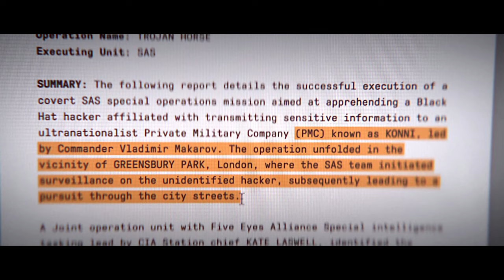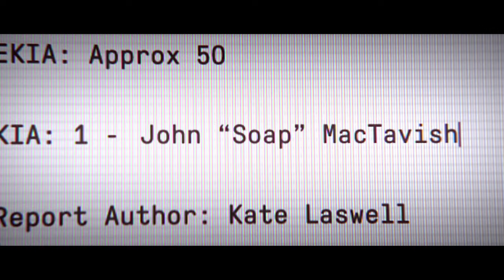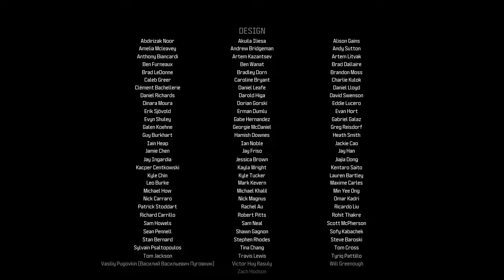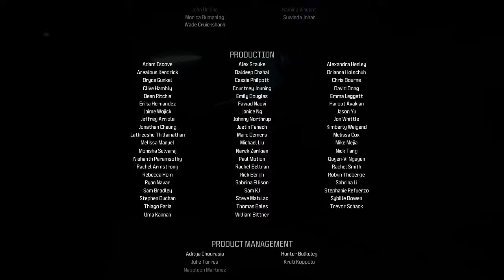Si Paling Tangguh - CALL OF DUTY MODERN WARFARE 3 PC Gameplay Walkthrough Indonesia PART 7 ENDING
Gua sedih guys di video ini :(

Call of Duty: Modern Warfare III adalah gim First-Person Shooter yang dikembangkan oleh Sledgehammer Games dan diterbitkan oleh Activision. Ini adalah game kedua puluh dalam seri Call of Duty, dan entri ketiga dalam sub-seri Modern Warfare yang di-reboot, sebagai sekuel langsung dari Modern Warfare II tahun 2022. Game ini dijadwalkan akan dirilis pada 10 November 2023, untuk PlayStation 4, PlayStation 5, Windows, Xbox One, dan Xbox Series X/S.